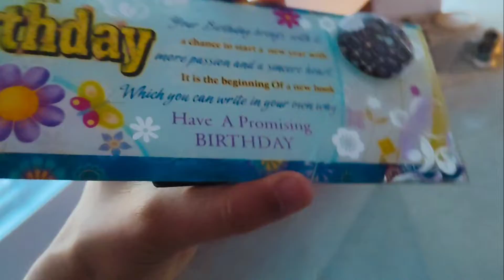||आसू आंटी की कान की बालियां देख लो 😂😂||चली हुई है शादी की तैयारियां 🤓🤓||